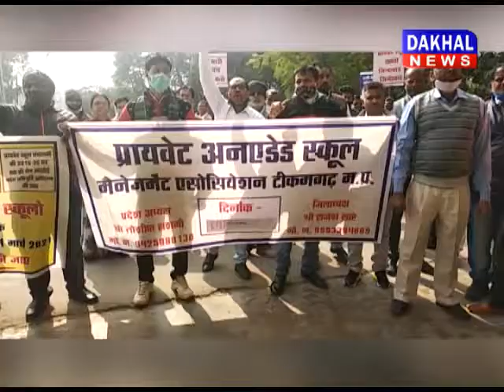टीकमगढ़ में निजी स्कूलों के संचालकों ने फिर अपनी मांगों को लेकर प्रदर्शन किया DAKHAL NEWS//